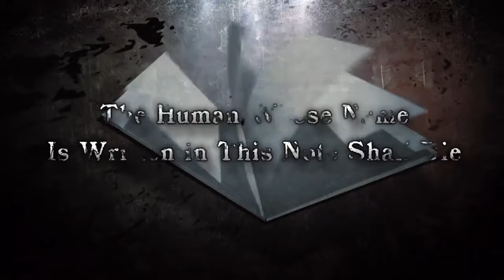NUEVO JUEGO MANGA ANIME GRATIS EN PSN PLUS NOVIEMBRE , EL AMONG US DE DEATH NOTE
Death note killer within nuevo juego anime gratis en psn plus noviembre